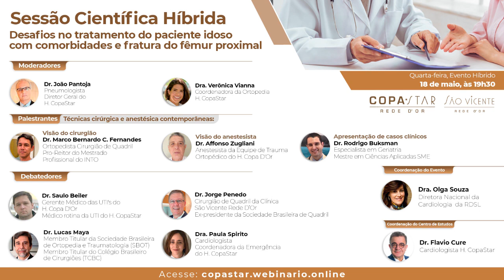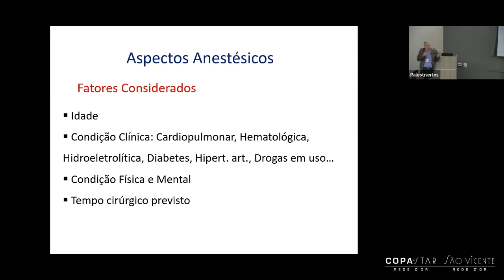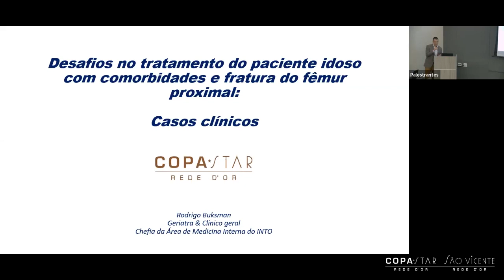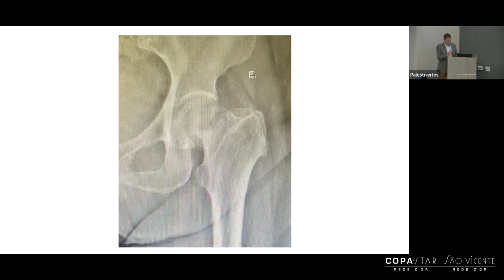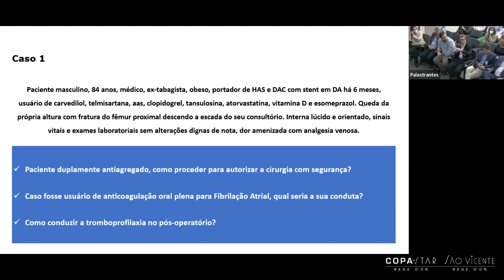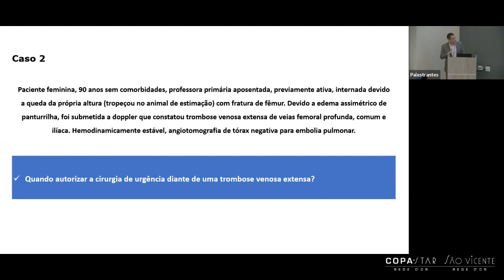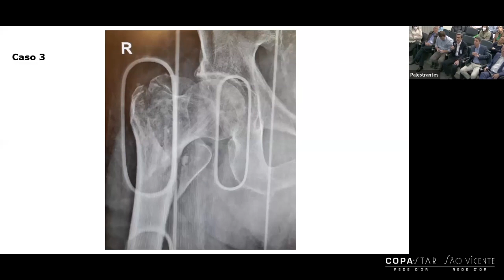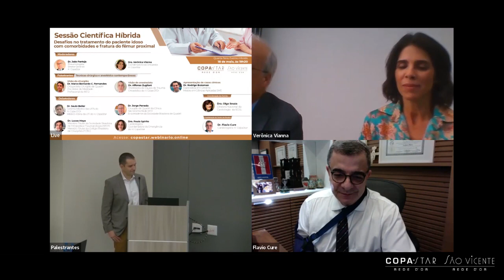Desafios no tratamento do paciente idoso com comorbidades e fratura do fêmur proximal